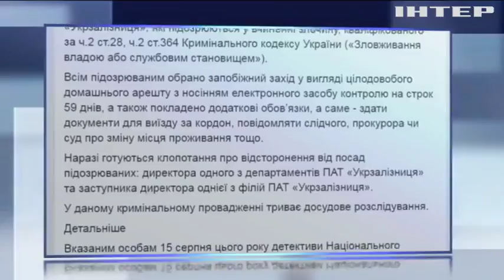Арестованы трое чиновников "Укрзализныци"